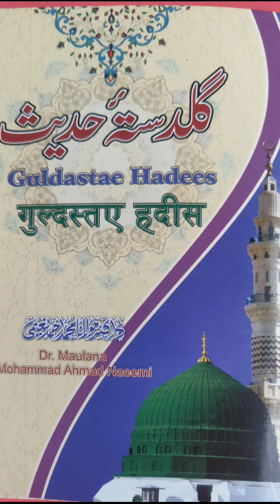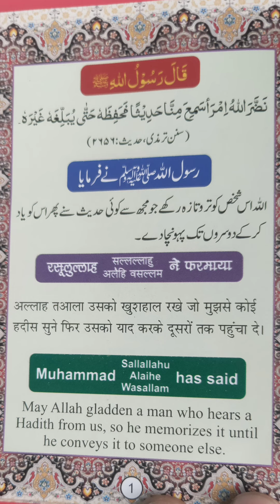Guldastae Hadees | गुलदस्ता ए हदीस | گلدستہ حدیث |Dr.M A Naimi | Short Hadees